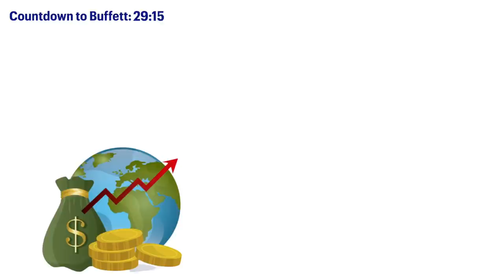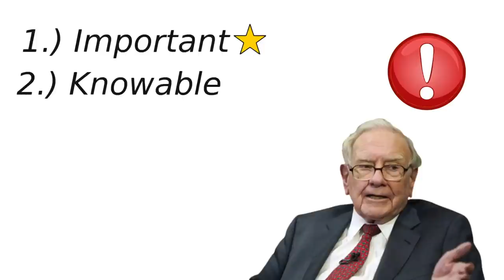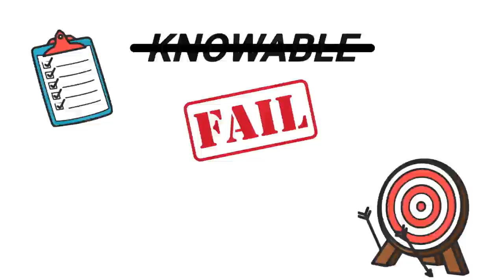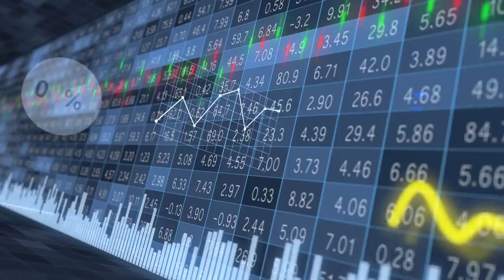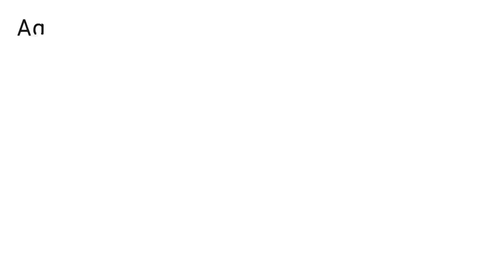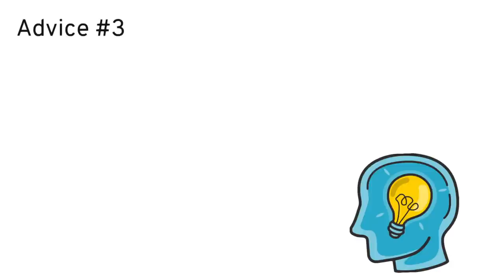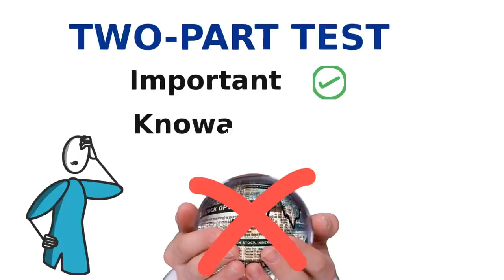Warren Buffett: Stop Listening to Economic Predictions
Warren Buffett and why you should ignore economic predictions. It seems like everywhere you go, people in the financial media and investors are making predictions about the economy and the stock market. This video covers Warren Buffett's investment strategy and why he doesn't factor in economic predictions into his investment decision making process. Nearly all investors act the complete opposite. They try to predict the economy and answer questions like: is the economy entering a recession or is the stock market going to crash? They then try to user the answers to those questions in order to decide how to invest.

Warren Buffett doesn't believe economic predictions should be factored into investing decisions. This is because, according to Buffett, information has to pass a two part test to be factored into his investing strategy. The information must be both important and knowable. Economic predictions fail the knowable part of that test because economic predictions are notoriously inaccurate.